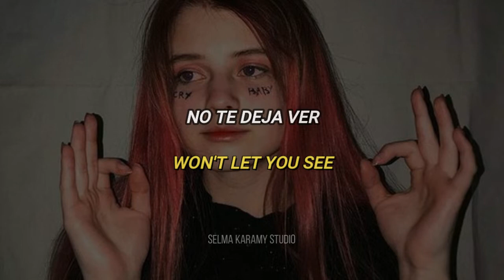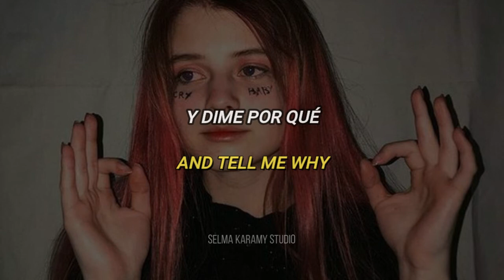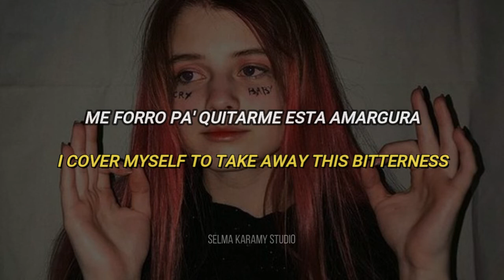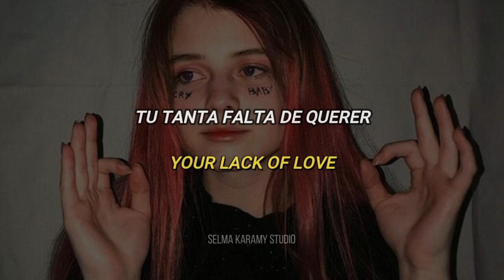Tu Falta De Querer - Mon Laferte (letra en español // subtitles)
Lyric;

HOY VOLVÍ A DORMIR EN NUESTRA CAMA
Y TODO SIGUE IGUAL
EL AIRE Y NUESTROS GATOS, NADA CAMBIARÁ
DIFÍCIL OLVIDARTE ESTANDO AQUÍ, OH, OH, OH
TE QUIERO VER
AÚN TE AMO Y, CREO, QUE HASTA MÁS QUE AYER
LA HIEDRA VENENOSA NO TE DEJA VER
ME SIENTO MUTILADA Y TAN PEQUEÑA, AH, AH, AH
VEN Y CUÉNTAME LA VERDAD
TEN PIEDAD
Y DIME POR QUÉ, NO, NO NO, OH
¿CÓMO FUE QUE ME DEJASTE DE AMAR?
YO AÚN PODÍA SOPORTAR
TU TANTA FALTA DE QUERER
HACE UN MES SOLÍA ESCUCHARTE
Y SER TU CÓMPLICE
PENSÉ QUE YA NO HABÍA NADIE MÁS QUE TÚ
YO FUI TU AMIGA Y FUI TU COMPAÑERA, AH, AH, AH
AHORA DORMIRÉ
MUY PROFUNDAMENTE PARA OLVIDAR
QUISIERA HASTA LA MUERTE, PARA NO PENSAR
(ME FORRO PA' QUITARME ESTA AMARGURA)

ME CUBRO PARA QUITARME ESTA AMARGURA, AH, AH, AH

37